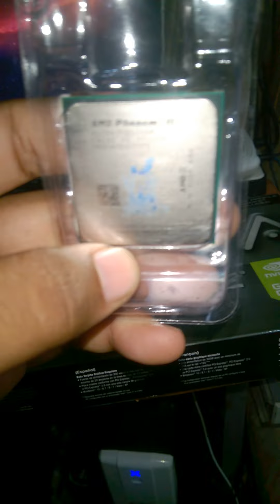Review AMD Phenom Processor II x4 965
Review del procesador AMD phenom II x4 965